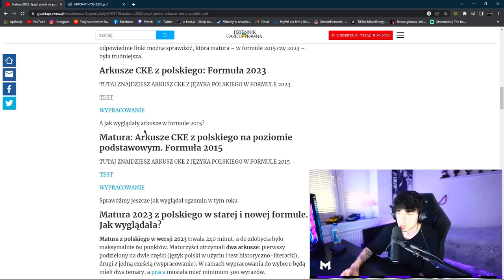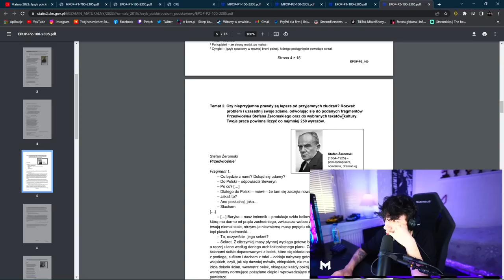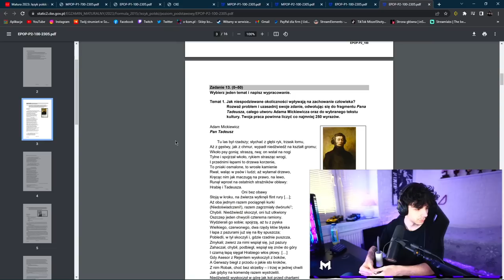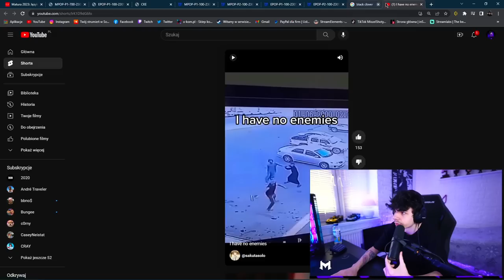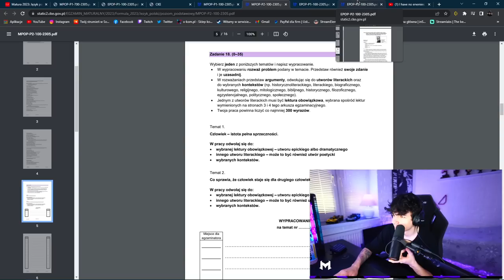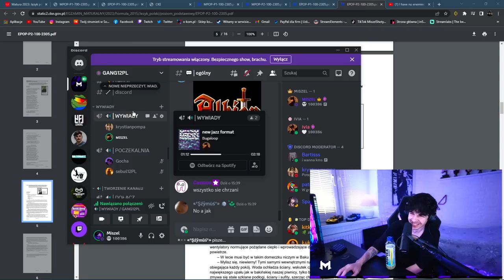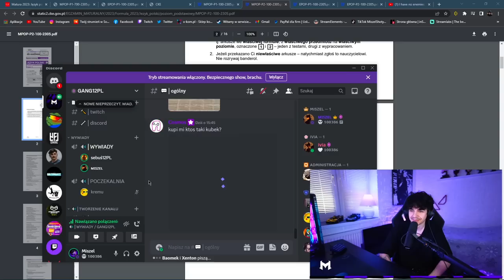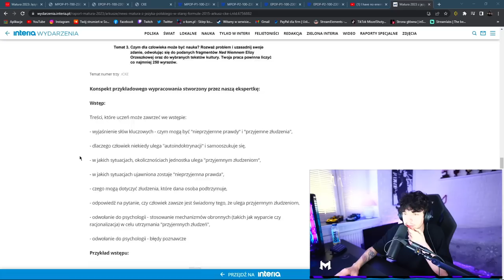MISZEL - JAK ZDAĆ MATURE W 2023, ROZMOWY Z WIDZAMI, MATURA Z MATEMATYKI, ROZWIĄZYWANIE ARKUSZY